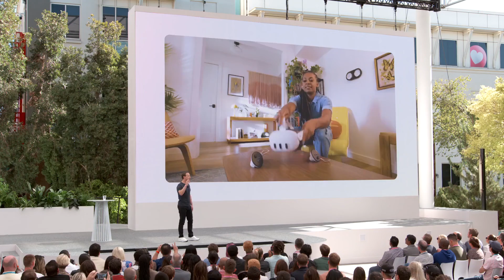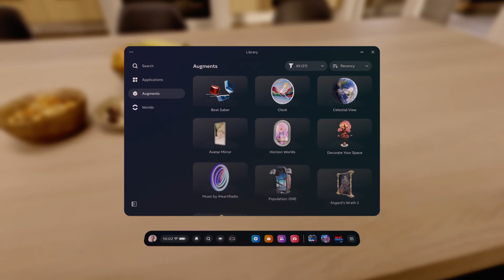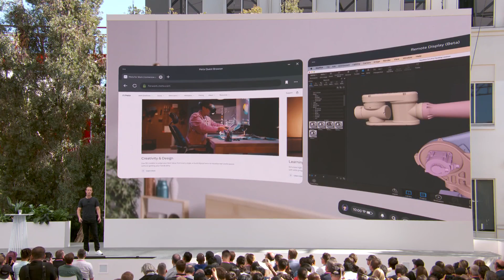Mark Zuckerberg Launches Quest 3 - Meta Connect 2023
Mark Zuckerberg detailing the Meta Quest 3 XR headset and opening preorders for it at Meta Connect, 27 September 2023.